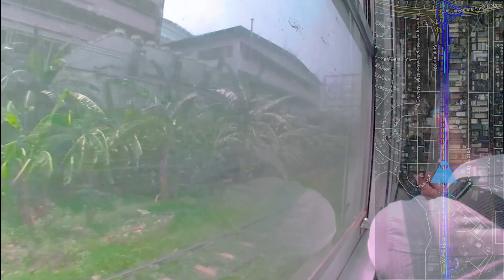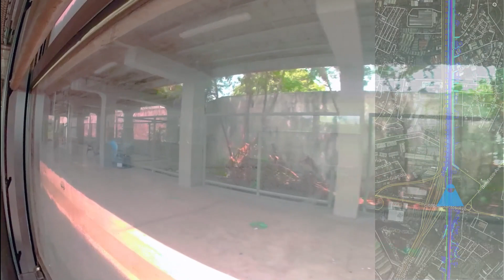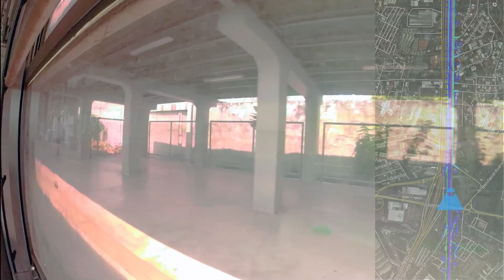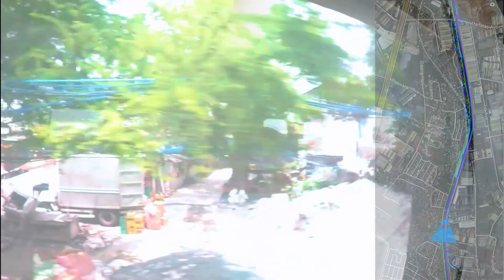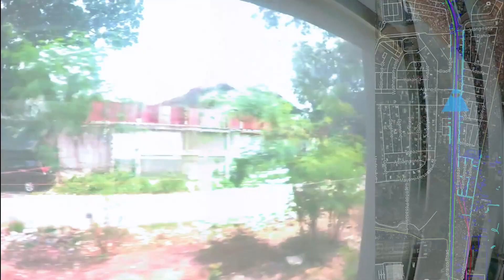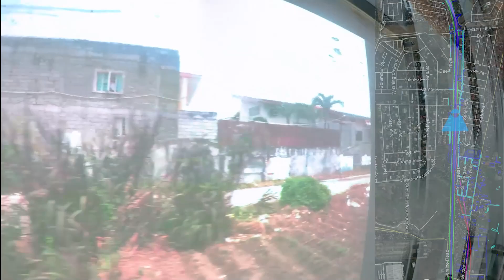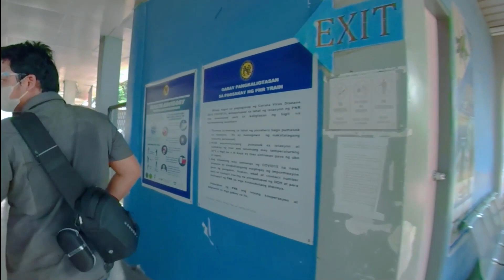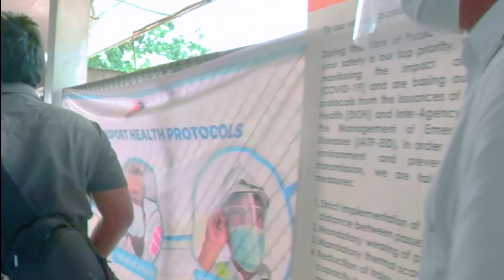Site Visit CP S-03 29 June 2021 Dela Rosa Station - Sucat Station , Philippines